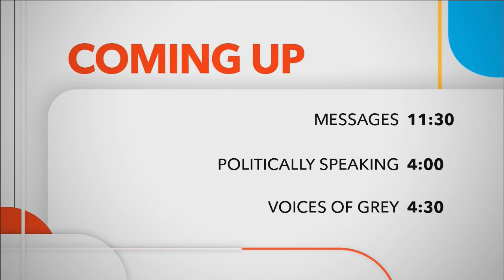Grey County Life - May 13, 2020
Mary Jane Murray and Rhonda Brown do a ZUMBA class with Emily Pierson.